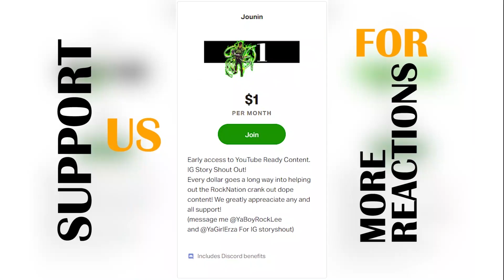The Squad is Formed! Haikyuu reaction Season 1 Episode 10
Haikyuu reaction Season 1 Episode 10.  Kageyama showed such growth and Hinata was stressing me out!
Follow Director nasty on all Socials below
DirectoryNasty Youtube
Live every M-T-TH-F 7pm on Twitch